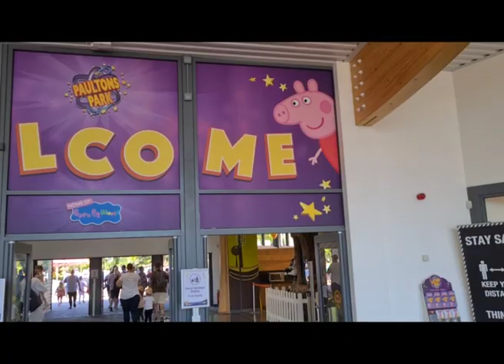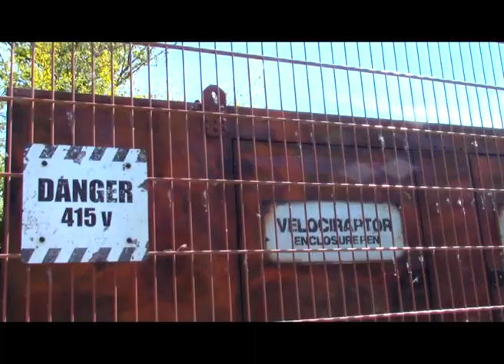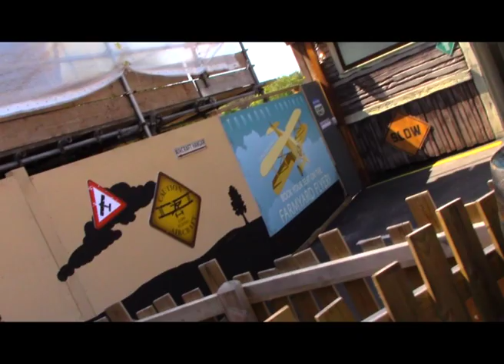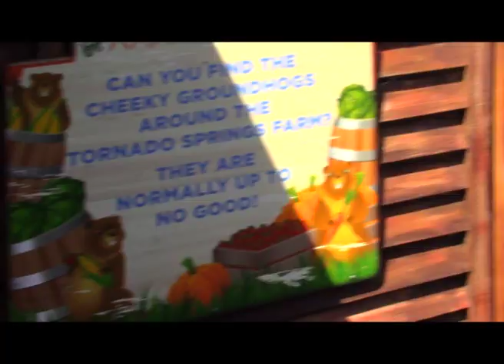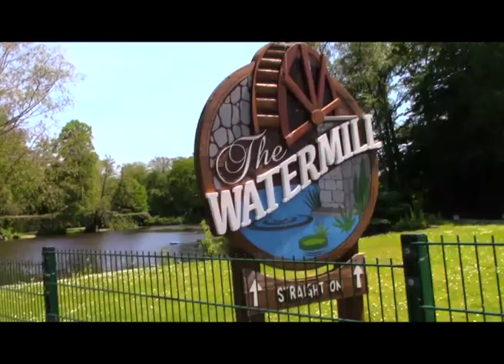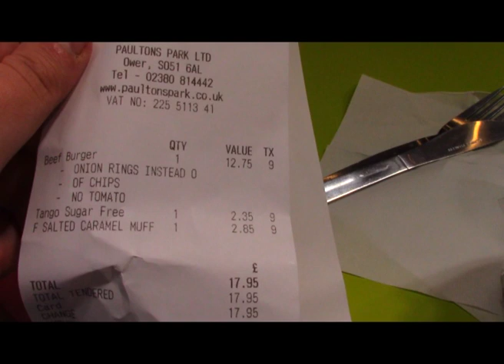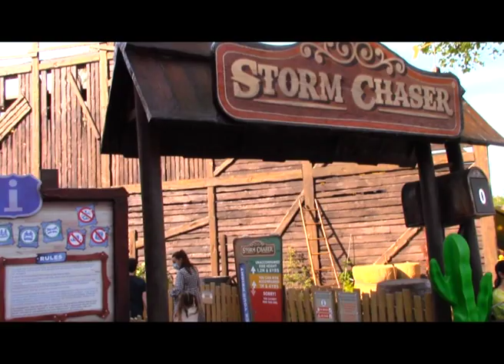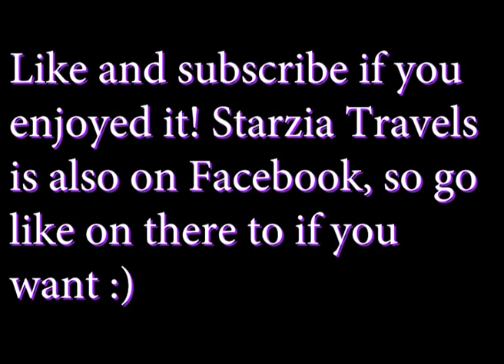Paultons Park vlog 1st June 2021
Vlog from Paultons Park, parents please note this vlog is not 100% appropriate for children, most of my content is aimed at adults/teens as I sometimes use colourful language in some of my descriptions.